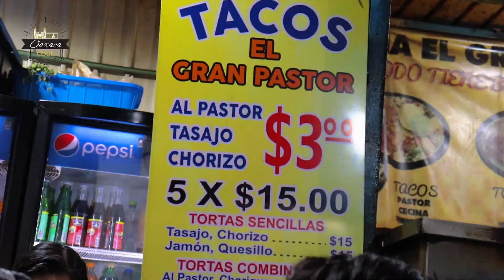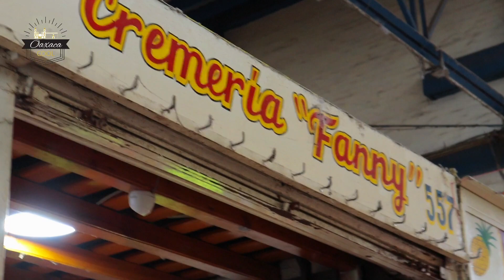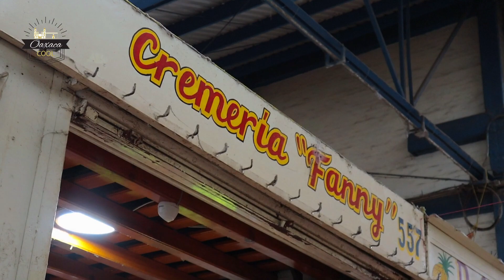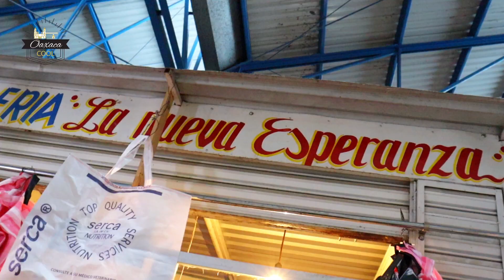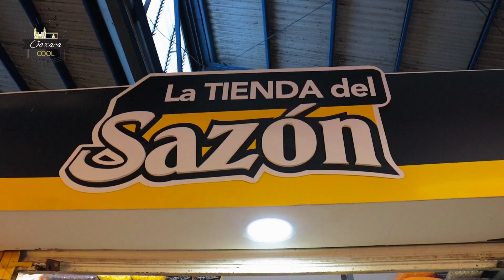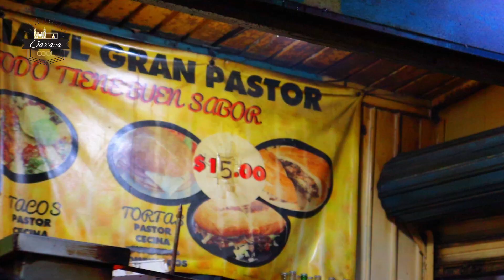Central de abastos de OAXACA😍🥺🥺 Como NUNCA la habías VISTO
Entra aqui! para conocer TODA la CENTRAL y saber que NO hacer cuando vayas 🥺🥺❤